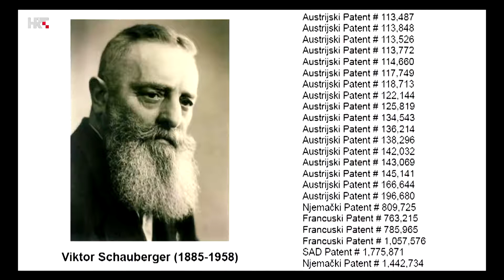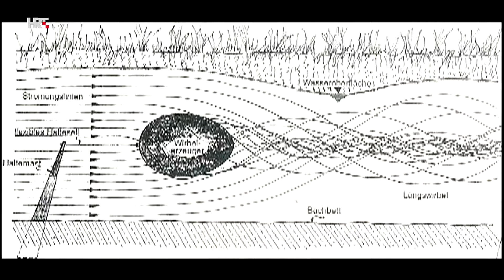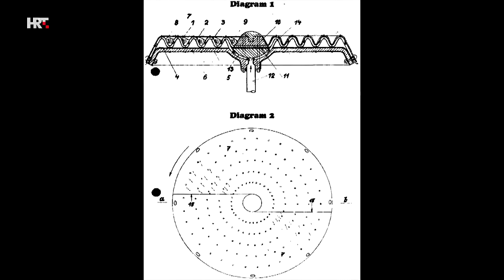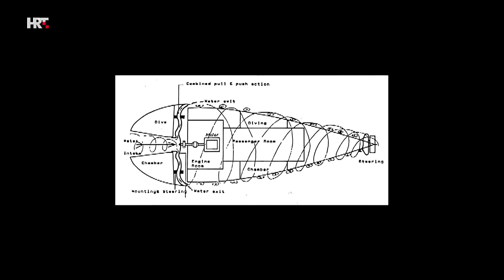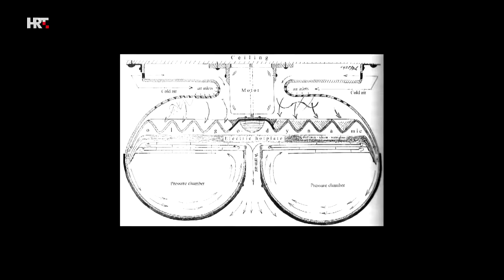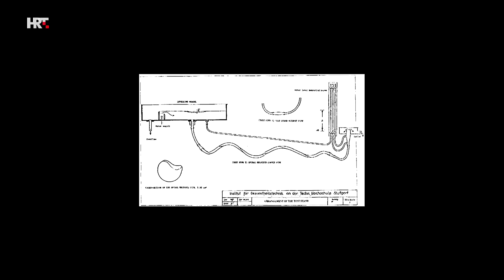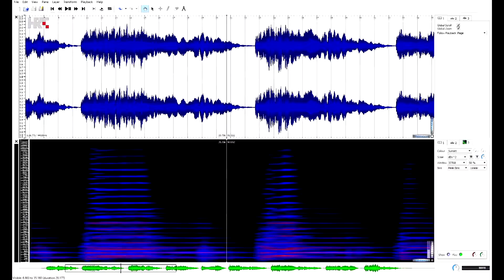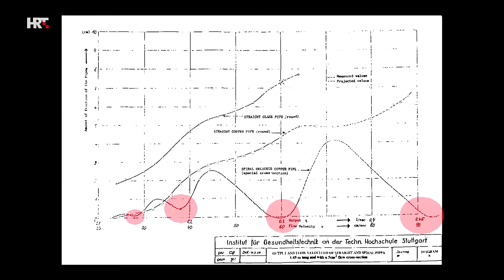Patente von Viktor Schauberger - Am Rande der Wissenschaft [Deutsche Untertitel]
Zvonimir Rudomino (RT17) war zu Gast in der kroatischen TV-Sendung "Na rubu znanosti" (dt. "Am Rande der Wissenschaft"), moderiert von Krešimir Mišak, zum Thema Viktor Schaubergers Patente.

Krešimir Mišak und sein Gast Zvonimir Rudomino (RT17) sprechen über eine kurze Geschichte von Viktor Schaubergers Arbeit mit anhaltenden Wasser- und Luftwirbeln für den Transport von Holzstämmen, die Herstellung und Verbesserung von Trinkwasser, U-Boot-Antrieb und Flugzeugantrieb. Die Schau streift auch kurz die Themen "heilige Geometrie" und Klangbeziehungen, die Viktor Schauberger in seiner Arbeit mit den Geometrien seiner Quirlpfeife fand, die dem traditionellen jüdischen Instrument "Schofar" (Kudu-Antilopenhorn) nachempfunden war. Die Schau streift auch kurz die ungewöhnlichen Effekte der scheinbar "negativen Reibung", die 1952 von Prof. Dr. Ing. Franz Poppel von der Universität Stuttgart unter kontrollierten Bedingungen beobachtet und gemessen wurden. Franz Poppel von der Technischen Universität Stuttgart. Die Sendung wurde am 26. Oktober 2020 auf dem kroatischen nationalen Fernsehsender HRT3 ausgestrahlt.

Viktor Schauberger begann mit großen Trogkomplexen zum Transport von Holzstämmen aus den Bergen, die er in den 1920er und 1930er Jahren erfolgreich baute. Trotz ihrer imposanten Größe verbirgt sich in ihnen die eigentliche Innovation - eine Möglichkeit, die Wassereigenschaften durch Verwirbelung so zu verändern, dass das Wasser Holzscheite tragen kann, die schwerer sind als es selbst. So entdeckte Viktor Schauberger das energetische Prinzip der Implosion, das er in den nächsten Jahrzehnten auf verschiedene Weise weiterentwickelte. Es handelt sich dabei um eine Verwirbelung von Flüssigkeit, sei es Wasser oder Luft. In mehreren Dutzend Patenten nutzte er die Implosionstechnik, also den Wirbel, für seine Geräte - "Repulsine" und "Repulsator" - zum Antrieb von Flugzeugen und U-Booten, zur Gewinnung von Quellwasser, zum Transport von Eisenerzen, zur Weiterentwicklung von Pflügen usw.